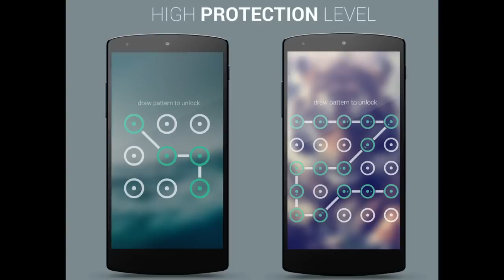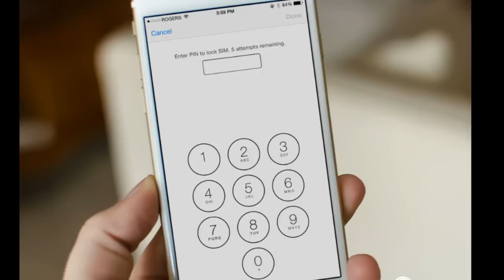How to Identify Stolen Mobile Password for Theft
“PINs and patterns remain among the most widely used knowledge-based authentication schemes. As thermal cameras become ubiquitous and affordable, we foresee a new form
of threat to user privacy on mobile devices,” the researchers said.

Thermal cameras allow performing thermal attacks, where heat traces, resulting from authentication, can be used to reconstruct passwords.

The researchers said that while PINs remain vulnerable even with duplicate digits, overlapping patterns significantly decrease successful thermal attack rate.

If the thermal image is taken within 15 seconds of a PIN being entered, it is accurate nearly 90 percent of the time. At 30 seconds, it is about 80 per cent accurate. But at 45 seconds or more, the accuracy drops to 35 per cent and below, the report said.